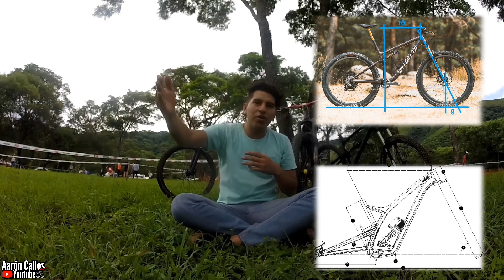Fuí a una carrera de MTB 🚵🏻 y te lo muestro/ Soreto no frena🚗💨/ Niños Malcriados- observaciones #26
Lo que pasa por mi camino, te lo muestro!  Cada like comentario sub y compartida externa me motiva a seguir subiendo contenido! Gracias por pasarte

Cámara: Gopro Hero 3+ Silver

Bicis: Kona Operator / Bang Reckless

feria de soly
el bananero
solywood
tilian
quebrada de tilian
chicoana
barrio solidaridad
feria Palermo
no sea malo pue papá
tribu urbana
khea duki
salta pue
saeta aumento
edesa
hijuetigre
data r
markito navaja
municipalidad de Salta
saenz
Bettina
policías en acción
la balcarce
fénix bike MTB xco amigos del pedal salta